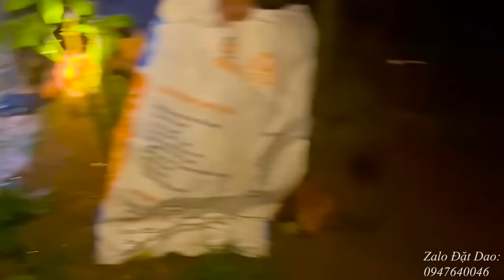Món Quà Của Thiên Nhiên Tặng Anh Em Tam Mao TV Sau Những Ngày Nắng